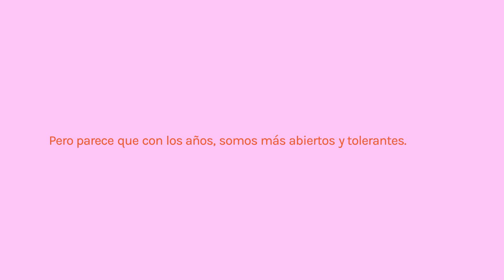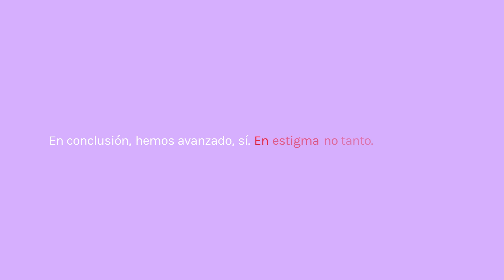Yo no me olvido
🤔 ¿Puede una persona con VIH compartir su piso con otra fácilmente?

Desde ViiVHC, GeSIDA, Seisida y Cesida queremos poner de manifiesto la importancia de educar e informar a la sociedad para acabar con el estigma en torno al VIH. Te animamos a visualizar este vídeo que muestra una de las muchas situaciones cotidianas en las que las personas con VIH se sienten discriminadas.

👉 Para continuar avanzando hacia el estigmacero es imprescindible que la sociedad conozca y pueda discernir entre los riesgos reales y los mitos sobre el VIH.